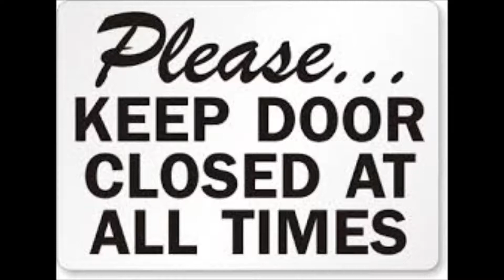Mr. Impact - Shut the front door "Bashment Soca 2017" (STFD Riddim)